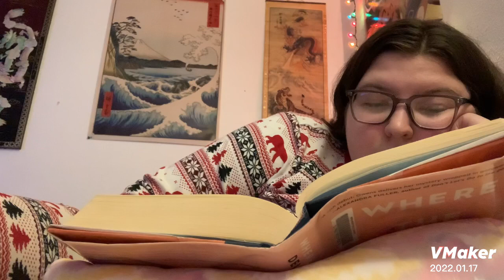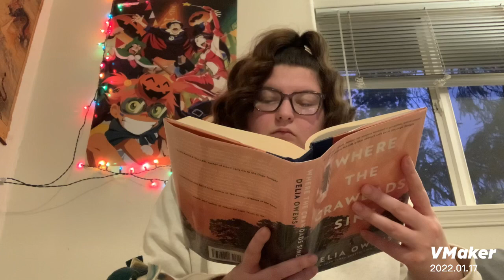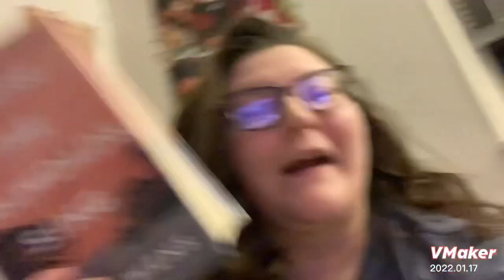“Where The Crawdads Sing” by Delia Owens/Spoiler Reading Vlog!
Hii guys!I thought I would do a reading vlog for this amazing book to see what was all the hype about.Let me tell you I wasn’t disappointed!🐚